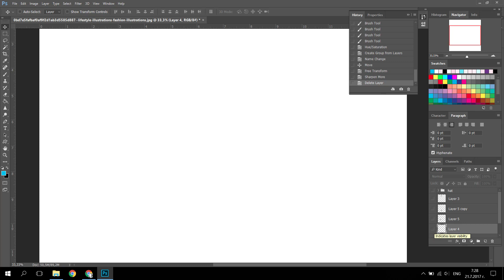Halloween Chic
"Halloween Chic" collection, making of.